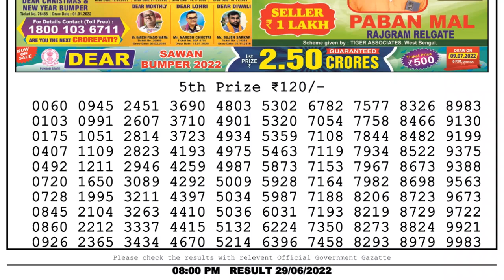Dear Lottery Sambad 8pm today 29.06.22 Nagaland State Lottery Result